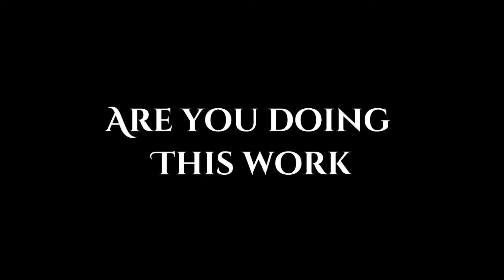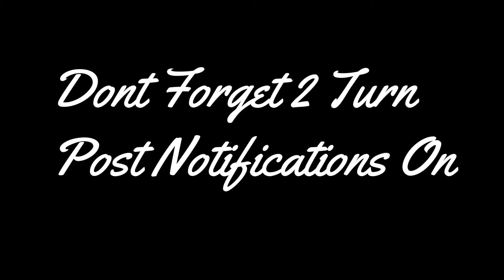HITTING THE GYM WITH THE GXNG...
I DO NOY OWN ANY MUSIC IN THIS VIDEO